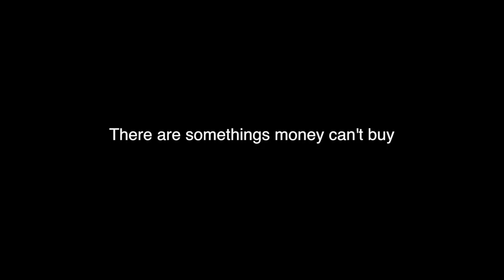victoria scibilia mastercard